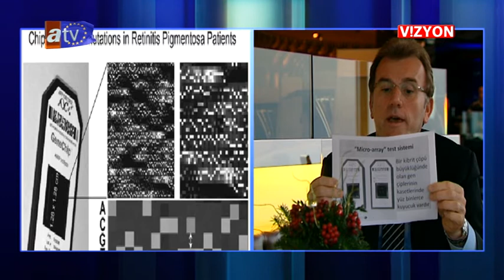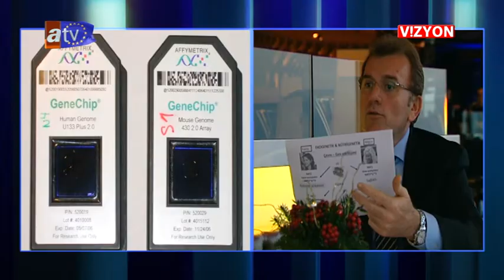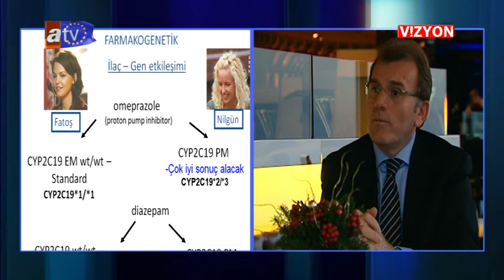AVRUPA VİZYON 66.BÖLÜM DR.VECDET ÖZ